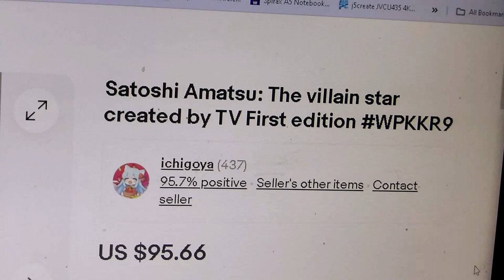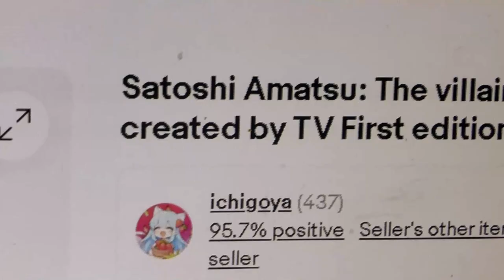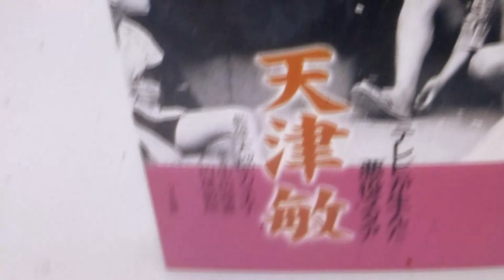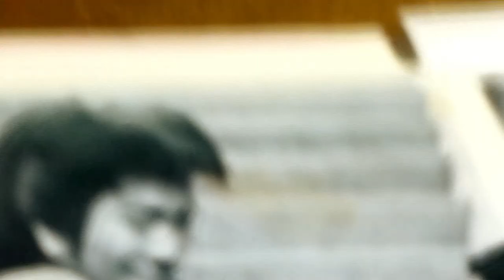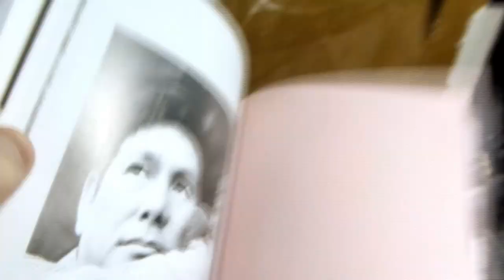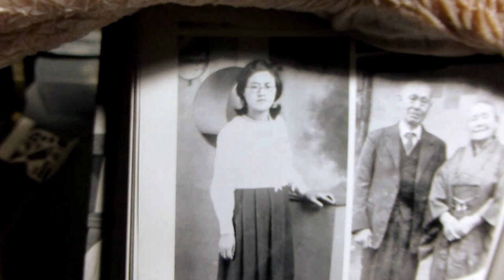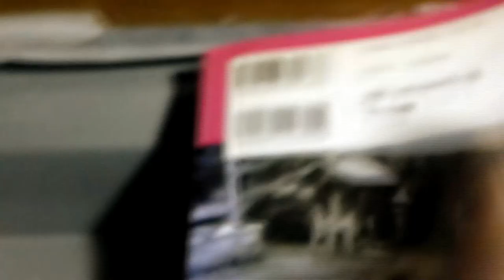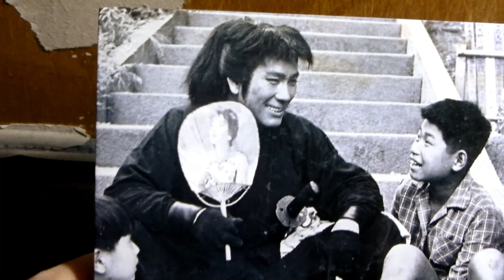天津敏 : テレビが生んだ悪役スタア (Bin Amatsu)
この本は小説ではありません。この本には 240 ページと 34 枚の写真が含まれています。
日本語の文章と写真です.

本のタイトル:'' 天津敏 : テレビが生んだ悪役スタア''。
年代: 本は2005年に出版されました。
著者:  天都カネ子 監修 ; 中田雅喜, 円尾敏郎 編。
本の価格: 2800円 ..私は 3000円払いました (About $30 Australian).

A Book in Japanese (with photos) about the Japanese actor (日本の俳優) Bin (Satoshi) Amatsu 天津敏 who is best known to older Australians as the actor who played the role of ''Kongo of Koga'' (and others) in the Japanese TV series ''The Samurai'' (titled ''Onmitsu Kenshi'' 隠密剣士 in Japan). All up, he played the roles of Fūma Kotarō, Kongō of Kōga, Gensai the Wolf, and Genzō the Spider. all ''bad guy'' Ninjas.

 The credits in ''The Samurai'' gave his name as ''Bin Amatsu'', but he is sometimes referred to as ''Satoshi Amatsu''.

He appeared in a large number of Japanese films during the 1960's and 1970's and some other Japanese TV series as well.
Bin Amatsu was born in 1921 and passed away in 1979.